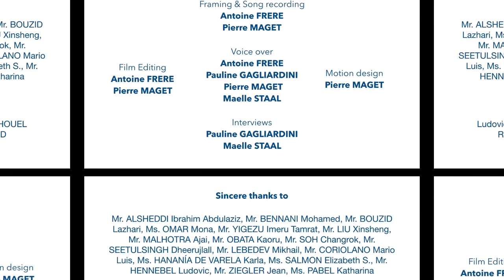How research leads to action at the Human Rights Council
Comprising 18 human rights experts from the five UN regions, the Advisory Committee functions as a think tank of the Human Rights Council, providing in-depth research on the most pressing human rights issues.